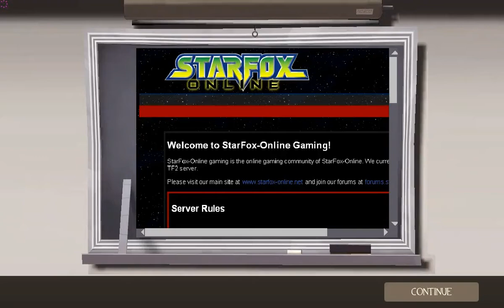TF2 SFO Game Night 2012/10/05 - Part1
The audio slowly gets out of sync near the end. Its very strange because a successful recording usually don't have audio sync issues usually ..